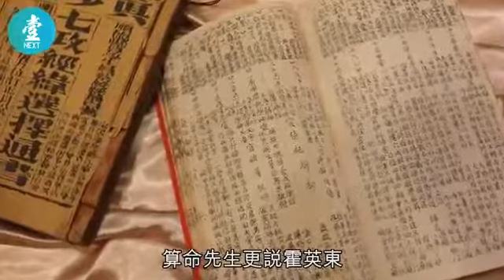【壹經典●頂級富豪住劏房 】霍英東小時灣仔住200呎 算命改名考入皇仁書院（足本版）